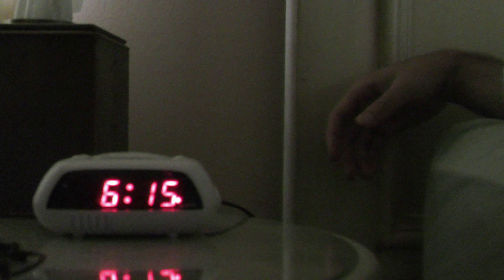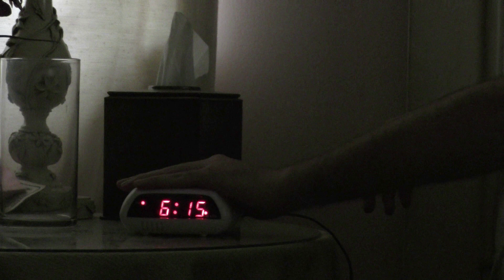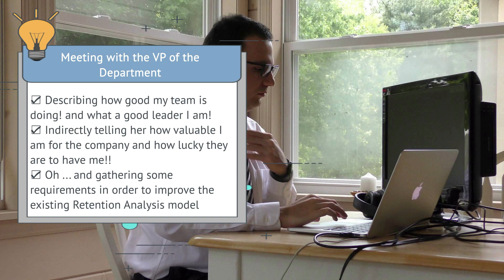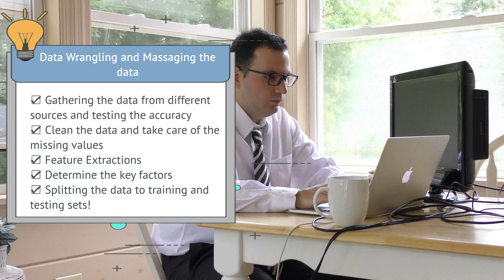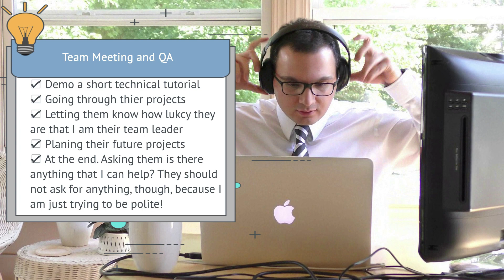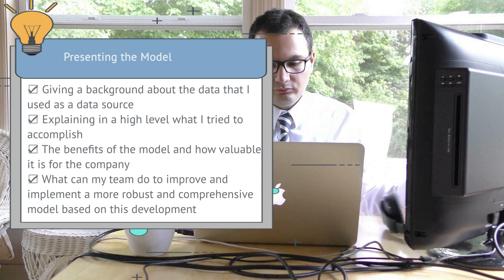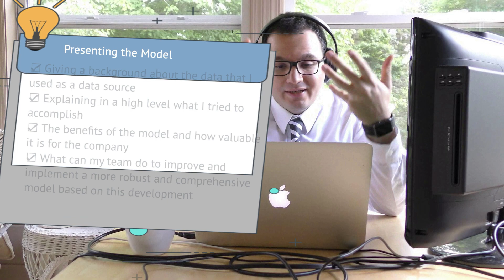A Day in the Life of a Data Scientist During COVID-19: Behind the Scenes of Pandemic Data Analysis!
Ever wondered what a day in the life of a data scientist looks like—especially during COVID-19? Join me from 6 AM to 5:15 PM as I take you behind the scenes in my role as a lead data scientist, balancing data analysis, meetings, and a bit of humor to keep things light during these challenging times. This video gives you a real glimpse into how we’re tackling the data behind the pandemic and working to help bring the world back to normal. I hope to bring a smile to your face and share a bit of the journey. Thank you to everyone out there fighting to make a difference!